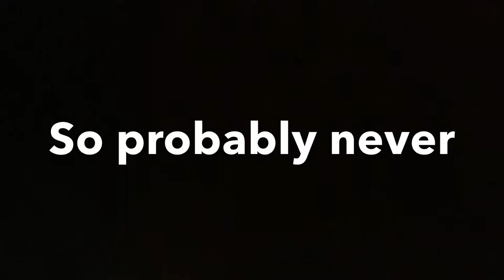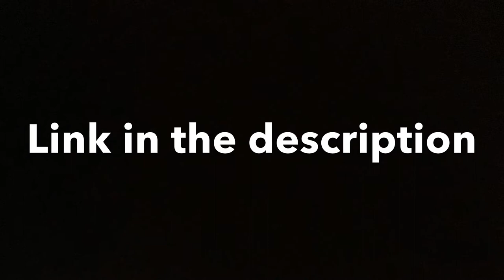Tales from the Toybox episode 2 teaser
God that’s a long title

I think thats it anyway.